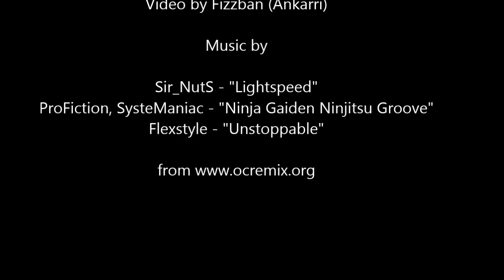Reinstated vs Brackenspore.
Realm: Ravencrest EU
Difficulty: Normal